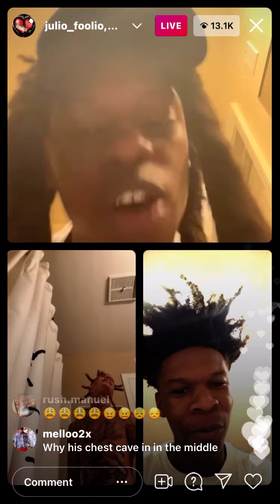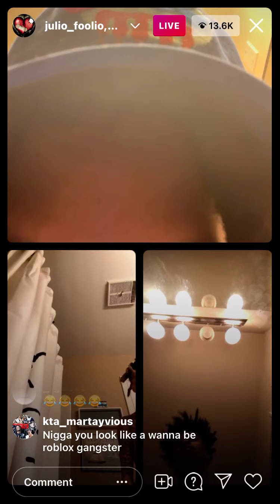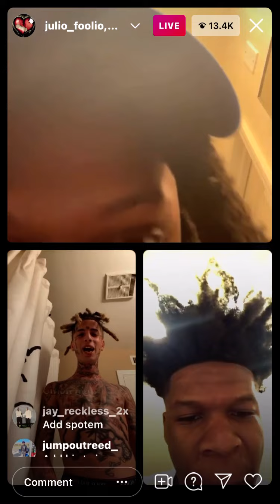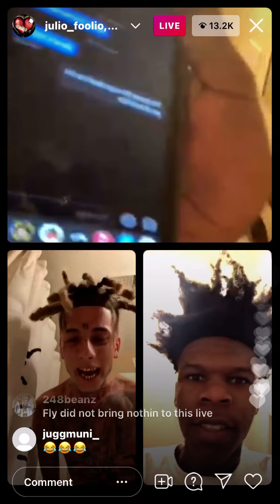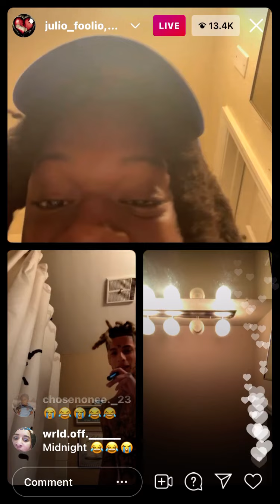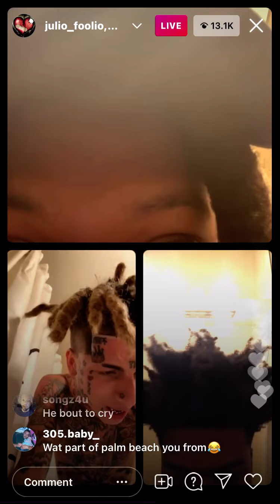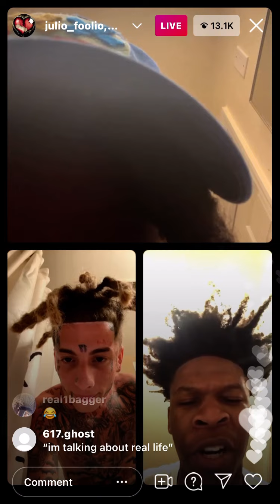FOOLIO EXPOSES FLYSOUIJA FOR BEING A RAT 🐀😭😭